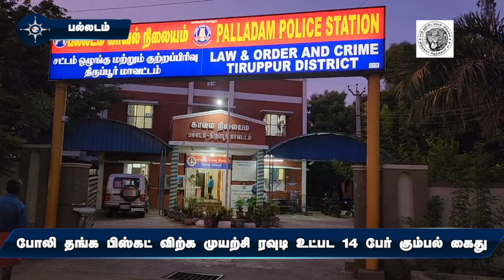பல்லடம் தனிப்படை போலீசார் அதிரடி | Trying to sell fake gold biscuits | 14 criminals arrested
Partnership தேனி மாவட்டம் தொப்பம்பட்டியை சேர்ந்தவர் கருமலை. இவரது நண்பர்கள் மணிவண்ணன், முருகன் மற்றும் பல்லடம் மகாலட்சுமி நகரை சேர்ந்த மாரியப்பன்.

நண்பர்கள் நால்வரும் சேர்ந்து போலி தங்க பிஸ்கட் வாங்கி விற்பனை செய்ய திட்டமிட்டனர். இதற்காக ஆன்லைனில் ஒரு பிஸ்கட் 500 ரூபாய் விலையில் ஐந்து பிஸ்கட் வாங்கினர்.

அவற்றை ஒரிஜினல் தங்க பிஸ்கட் என்று கூறி பல லட்சம் ரூபாய்க்கு விற்பனை செய்ய திட்டமிட்டனர். இதற்காக, ஈரோட்டைச் சேர்ந்த புரோக்கர் சுரேஷ் மற்றும் பொள்ளாச்சியை சேர்ந்த புரோக்கர் அர்ஜுன் ஆகியோர் உதவியை நாடினர்.

பல்லடம் அடுத்த மகாலட்சுமி நகரில் வைத்து புரோக்கர்கள் சுரேஷ் மற்றும் அர்ஜூன் ஆகியோரிடம் போலி தங்க பிஸ்கட்டுகளை கைமாற்ற நண்பர்கள் நான்கு பேரும் திட்டமிட்டனர்.